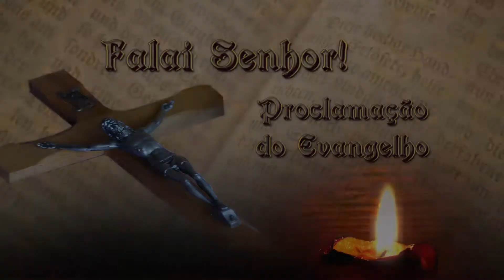Sementeira Achiropita Orione 04 set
04 set